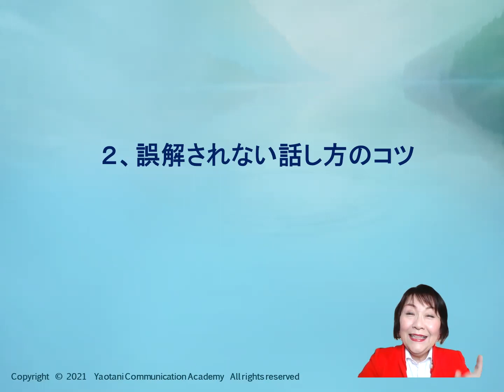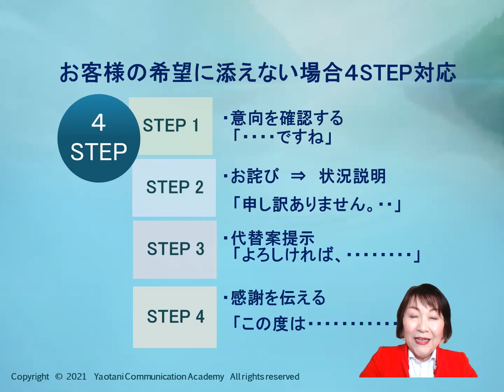ピンチをチャンスに変える!! クレーム時の話し方 ＃２ 誤解されない話し方のコツ 八百谷コミュニケーションアカデミー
🎁アナウンサーの滑舌練習表🎁

おr友達追加→　プレゼント
とご記入いただくと受け取れます!
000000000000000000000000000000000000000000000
ピンチをチャンスに♬
クレーム時の話し方

２は　具体的な話し方のコツをご紹介します。

どんなことが起こっても「大丈夫!!」と思えるまで、
この話の型を練習してみてくださいね。

3回シリーズでクレーム対応のコツをお伝えします💛

やれる気を引き出し「可能性」を開花させる
八百谷コミュニケーションアカデミー代表
コミュニケーショントレーナー＆声紋分析心理学士の八百谷(やおたに)です。

 ☆あがり症なのにアナウンサーを目指し、
(株)瀬戸内海放送アナウンサー・CMディレクターになり27,000本のCM作成
大学やNHK文化センターなどでの指導歴35年。延べ10万人以上を指導

コミュニケーションの原理原則・NLP・プレゼンテーションを中心に
誰でも必ず上達できるメソッドを開発し
楽しみながら成幸実現するコミュニケーションレッスンをしています！

 ☆声紋分析ボイストレーナー
6秒で潜在意識・顕在意識が視覚化できる「声紋分析」を活用。
８つのボイストレー二ング教室、NHK日本語センターの技術の中から
あなたの最も美しい声を見つけます。
声が変われば、伝わり方が変わり、結果が変わります。
考え方・メンタル面までサポートしています！

八百谷コミュニケーションアカデミー
パーソナルレッスン　鳥取/オンライン全国
カウンセリング相談会　鳥取/オンライン全国

気に入って頂けましたら Good評価やコメントお願いします(≧∀≦)

自分史上最高のパフォーマンスを 手に入れませんか？